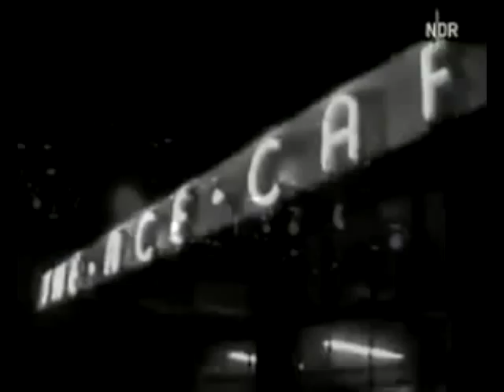The March Of The Mods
Mods and Rockers, a "sweet" trip down memory lane.
From The Hoovers album 'Sooty Jimmy and Carl'.